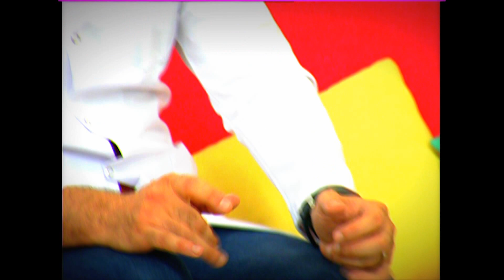EKBER ELIZADE (veterinar) HER SEHER SPACE TV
SpaseTV-de YAYIMLANAN   "HER SEHER "  proqraminin canli efirinden fraqment. REPRiZ - emekdar artist  EKBER ELiZADE baytar-hekim obrazinda ve   Vusale Ismayilova (ПОНЧИК)  ;-)
Rejissor - Rustem DADASH.